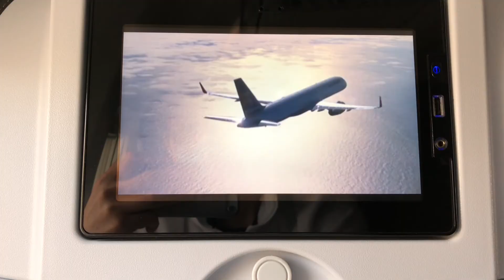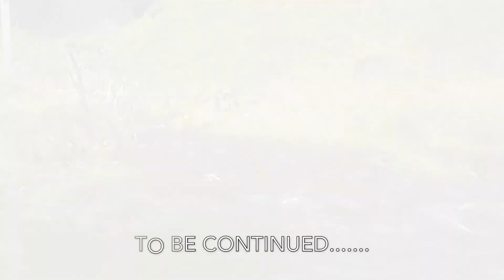Arriving in ICELAND, Picking Up a Camper Van & Visiting the Waterfalls 1人で行くアイスランドの滝周り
Ever since my trip to Australia got canceled due to covid last year, I was itching to get out of the country. When I found out that Iceland was open for international travelers, I decided to book a flight and go. I wasn't sure if I would be able to until I got on the plane. I just wanted to share some of my experience there with people who might not be able to see otherwise.

[Videos]
Camera: iPhone 7&8, Sony a6000
Lens: Rokinon 28mm 1.8
Edits: iMovie